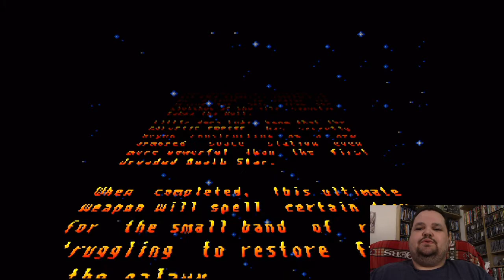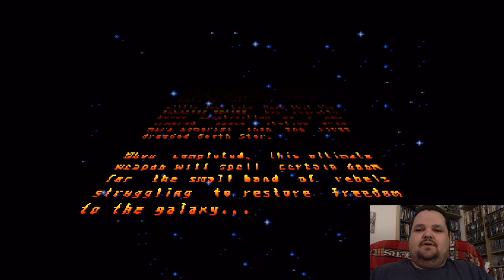Super Return of the Jedi (Re-edited)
A play through of the last of the trilogy on the Super Nintendo. Re-edited due to technical difficulties.